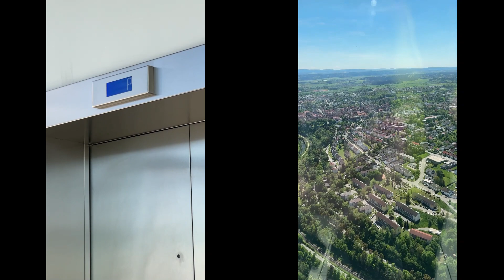Tipp: Ausflug zum TK Elevator Testturm Rottweil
Das war ein Ausflug der Extra Klasse und Superlativen auf Deutschlands höchster Panorama Aussichtsplattform in 232 Metern Höhe. Im Herbst 2017 wurde der insgesamt 246 Meter hohe Thyssenkrupp Testturm eingeweiht. Der Aufzugs - Testturm liegt etwa 1,5 Kilometer von der wunderschönen Altstadt Rottweils entfernt und bietet unglaubliche Highlights, wie das schönste Naturpanorama mit Sicht bis zu den Alpen. Leider war die Sicht heute leicht diesig, so dass nur der Feldberg im Schwarzwald erkennbar war. Daneben gibt es in dem Testturm die höchst gelegenen Büro- und Konferenzräume in Deutschland zu mieten. Der Turm hat durch seine textile Außenverkleidung ein wirklich einzigartiges Erscheinungsbild, zählt zu den höchsten Gebäuden Deutschlands, ist zudem der höchste Aufzugstestturm in Europa und im Inneren liegt der schnellste Panoramaaufzug mit 8m/s ! Ein unbeschreibliches Gefühl, damit hinauf und herunter zu fahren! In dem Turm befinden sich mehrere Aufzugsschächte und es werden dort Probefahrten zur Entwicklung neuer Aufzugssysteme durchgeführt.
Kommt mit und genießt unseren Ausflug. Seht, ob ihr den IC nach Stuttgart entdeckt, der durch einen Tunnel fährt und staunt mit uns, wie weit man von hier oben sehen kann. Erfreut Euch an den Aufnahmen, die mit meinem IPhone 15 Pro gelungen sind (keine Werbung-nur Information zur Kamera).
Wenn Ihr einmal in Baden-Württemberg seid, besucht Rottweil, die älteste Stadt Baden-Württembergs und geht unbedingt auf den Testturm in Rottweil, es lohnt sich. Aber Höhenangst lasst ihr lieber unten warten!

This was a trip of the highest class and superlatives on Germany's highest panoramic viewing platform at a height of 232 meters. The 246 meter high Thyssenkrupp test tower was inaugurated in autumn 2017. The elevator test tower is located about 1.5 kilometers from the beautiful old town of Rottweil and offers incredible highlights, such as the most beautiful natural panorama with a view of the Alps. Unfortunately the visibility was slightly hazy today, so only the Feldberg in the Black Forest was visible. The highest office and conference rooms in Germany are also available to rent in the test tower. The tower has a truly unique appearance thanks to its textile outer cladding, is one of the tallest buildings in Germany, is also the highest elevator test tower in Europe and inside is the fastest panoramic elevator at 8m/s! An indescribable feeling to ride up and down! There are several elevator shafts in the tower and test drives are carried out there to develop new elevator systems.
Come with us and enjoy our trip. See if you can spot the IC to Stuttgart going through a tunnel and be amazed at how far you can see from up here. Enjoy the photos I took with my iPhone 15 Pro (no advertising - just information about the camera) .
If you are ever in Baden-Württemberg, visit Rottweil, the oldest city in Baden-Württemberg and definitely go to the test tower in Rottweil, it is worth it. But if you're afraid of heights, it's better to wait below!